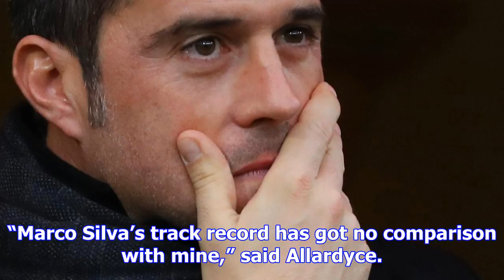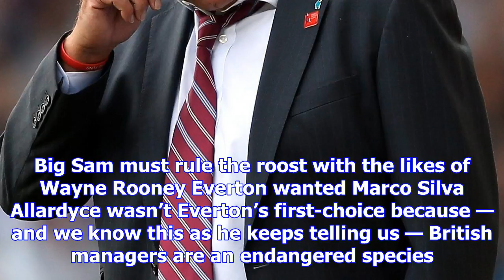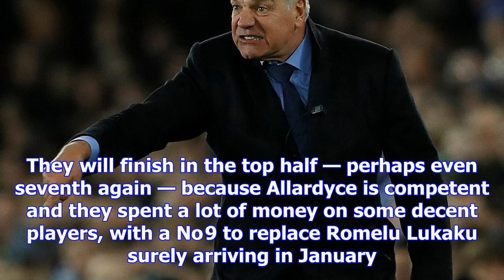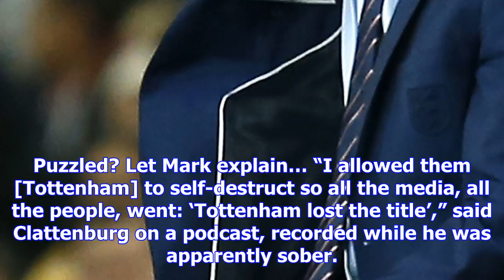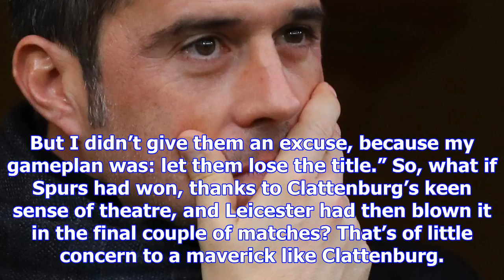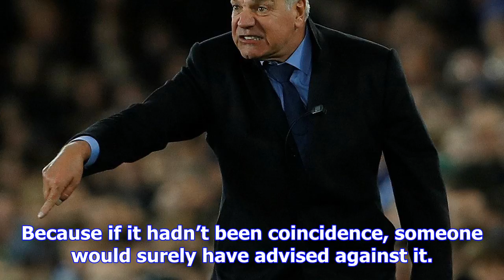Big sam is a big step back for everton... some bosses never become endangered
SAM ALLARDYCE fell in love with himself at an early age and has since proved loyalty in football doe...